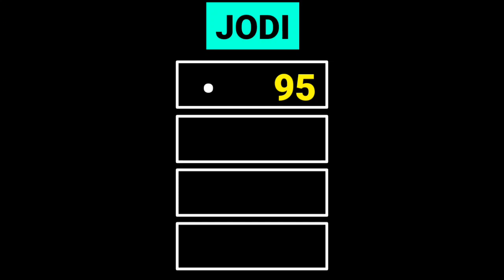Sridevi Night Today 17-12-2021 | Sridevi Night Open | Sridevi Night Close